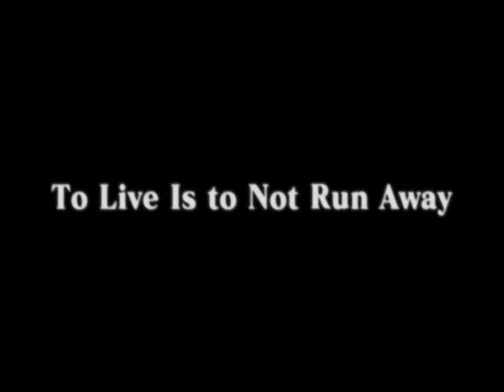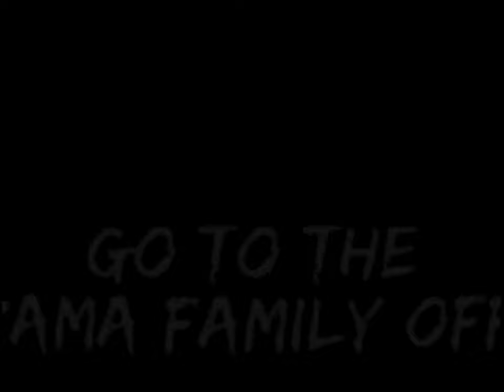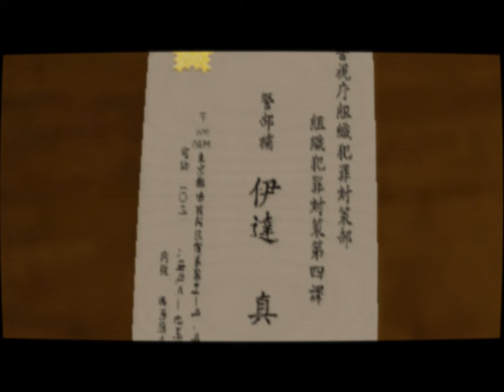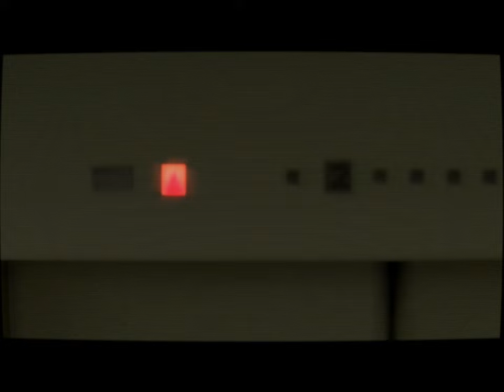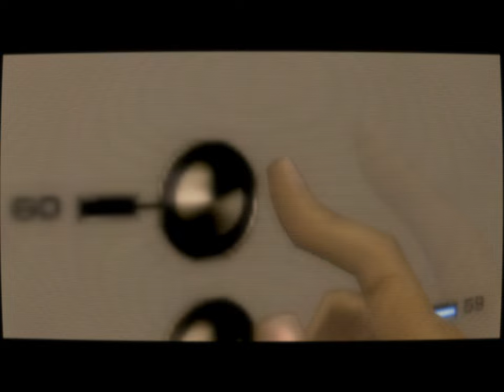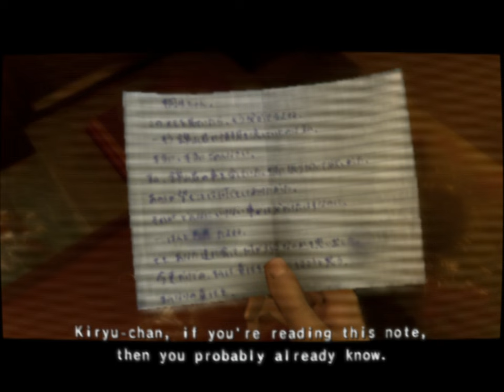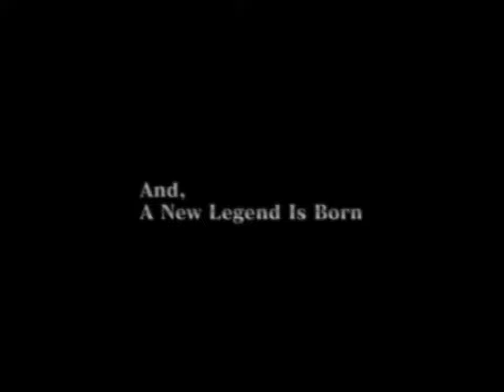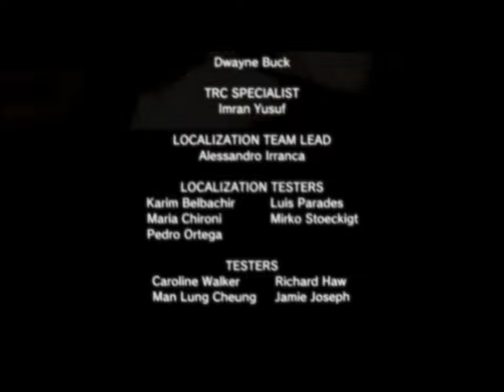Yakuza - UNDUB | CRT Shader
This is my first playthrough of the original Yakuza for the PlayStation 2. At first, I wasn't sure how to present this game on the channel, as I expected it to be more of a linear adventure. However, as I played, I quickly realized that it's actually closer to an RPG. In the end, I decided to publish the playthrough as a single video instead of an episodic series. To make this possible, I had to cut a lot of side content and carefully edit the parts I wanted to include. It was a lot of work, but I enjoyed the game so much that I didn't mind putting in the extra effort to showcase it as best as I could.
Yakuza for the PlayStation 2, originally titled Ryū ga Gotoku (龍が如く), which translates to "Like a Dragon," is an action-adventure game set in the gritty underworld of Tokyo. Players step into the shoes of Kazuma Kiryu, an ex-yakuza member, as he navigates a complex story of loyalty, betrayal, and redemption. The game features intense hand-to-hand combat, an open-world environment, and numerous side activities, blending a compelling narrative with RPG elements. With its rich character development and immersive depiction of Japanese nightlife, Ryū ga Gotoku offers a unique and cinematic gaming experience.
- CHAPTERS -
00:00:00 - intro
00:03:02 - Chapter 1 - Fate of a Kingslayer
00:40:58 - Chapter 2 - 10 Years Lost
01:12:14 - Chapter 3 - Funeral of Fists
01:45:26 - Chapter 4 - Encounter
03:34:37 - Chapter 5 - Purgatory
04:16:26 - Chapter 6 - Father and Child
05:18:06 - Chapter 7 - Dragon and Koi
07:09:01 - Chapter 8 - Scheme
07:52:32 - Chapter 9 - Rescue
08:21:01 - Chapter 10 - Shape of Love
09:05:33 - Chapter 11 - Honor and Humanity
10:18:30 - Chapter 12 - Reunion
10:43:13 - Chapter 13 - End of Battle
11:48:20 - Credits